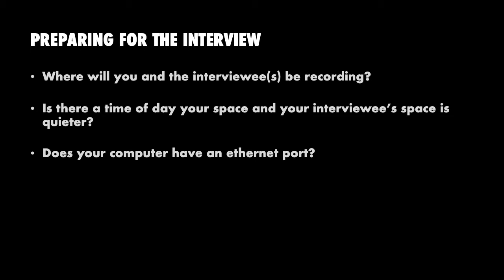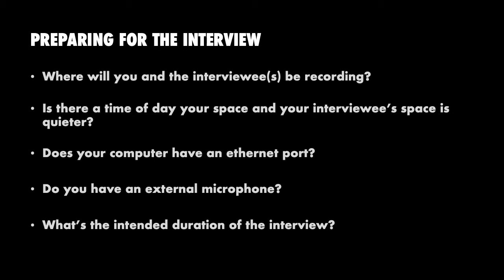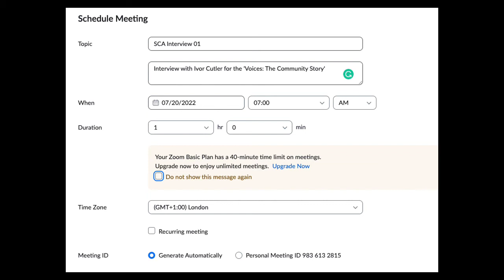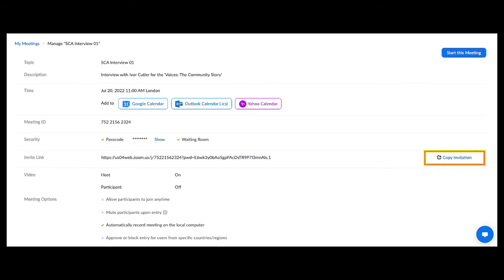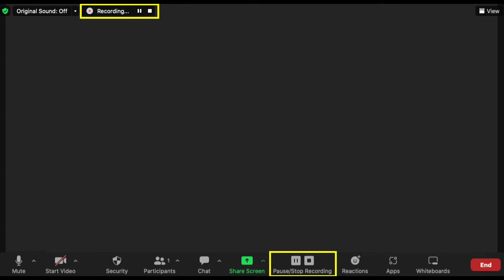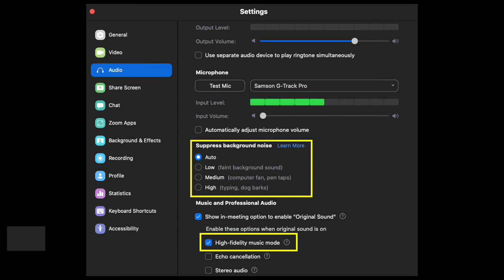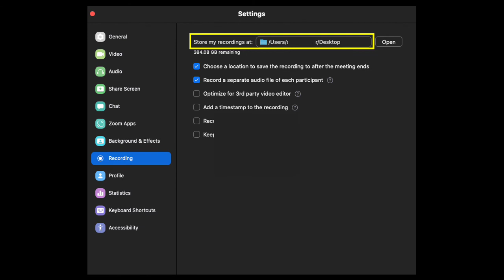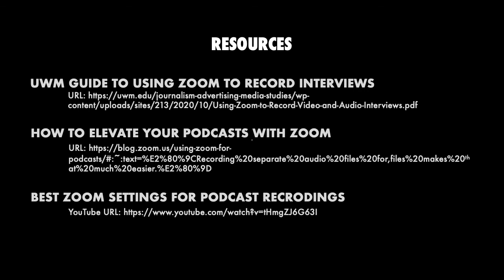Voices: The Community Story - Webinar 2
Here is our second webinar episode hosted by Conor Walker from Scotlands Sounds, National Library of Scotland. Find out all you need to know about how to record oral history interviews online.